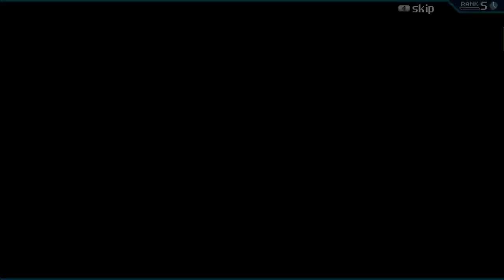CrossCode - Part 71 (Sandman)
00:00 Sapphire Ridge
06:58 Maroon Valley
20:33 Moths Defeated
20:52 Boss Fight!
26:54 Boss Defeated
28:19 Ba'kii Kum
29:48 Autumn's Rise
34:38 Bergen Trail
38:23 Rhombus Square